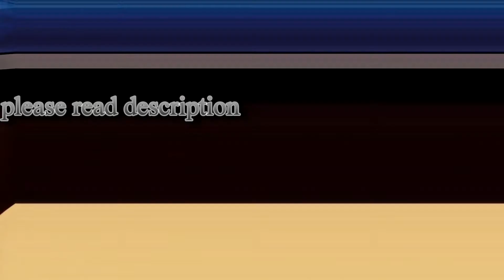Billie Eilish - Bury A Friend /vinyl/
29 Mar 2019
Darkroom (4) ‎– 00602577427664, Interscope Records ‎– 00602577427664
Turntable: Dual CS522
Cartridge: Ortofon OM30
Phono Amp: Onkyo A-9150
Soundcard: E-MU 0202 USB